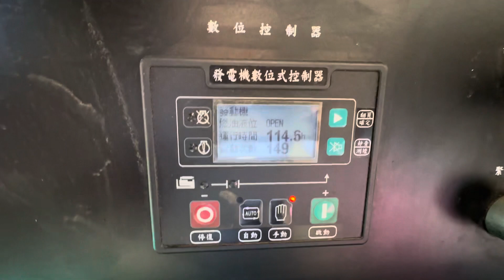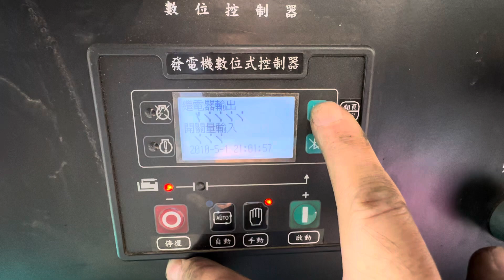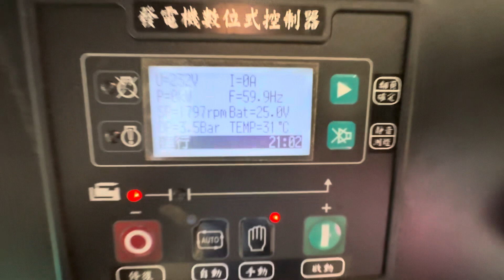發電機.消防發電機.中古發電機.二手發電機.靜音發電機.美國康明斯發電機.柴油發電機.美國CUMMINS 200KW發電機.試機影片.美國發電機.O9l9-2l2782阿明2023年11月28日